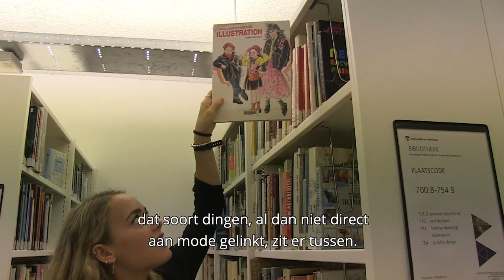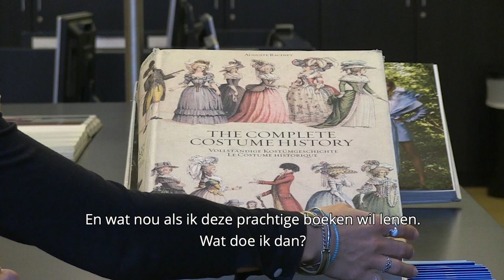HvA-bibliotheek van het Koetsier Montaingehuis (AMFI), grootste modebibliotheek van Nederland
Tijmen showt de bibliotheek van het Koetsier Montaignehuis van modeopleiding AMFI aan reporter Nanook.

Meer weten over de bibliotheken van de Hogeschool van Amsterdam?